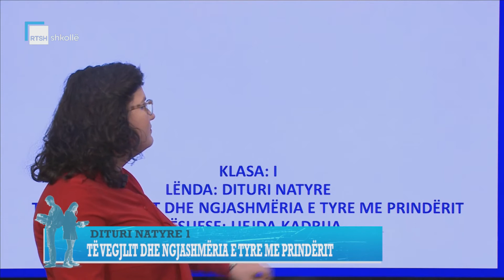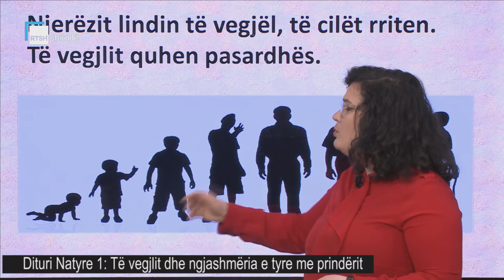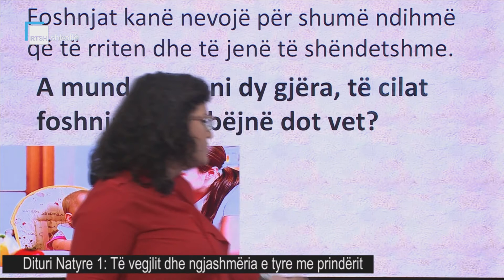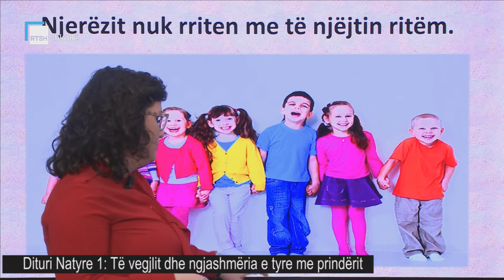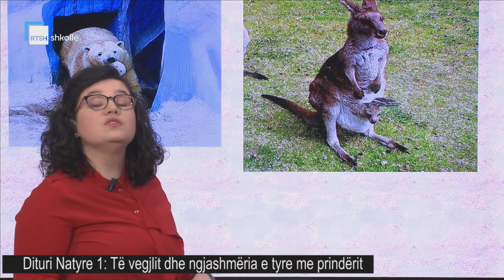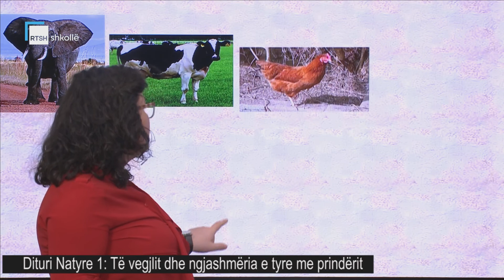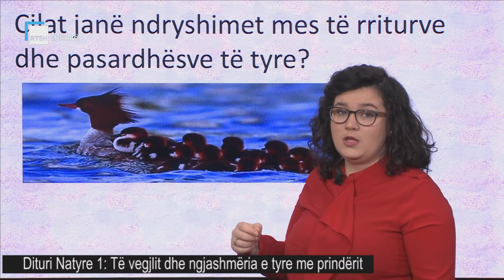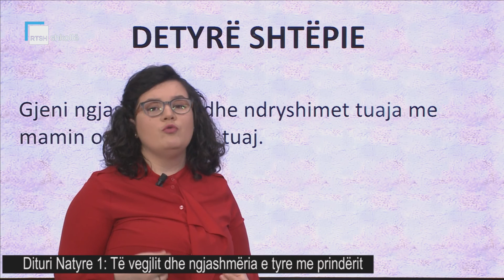Dituri Natyre 1 - Të vegjlit dhe ngjashmëria e tyre me prindërit